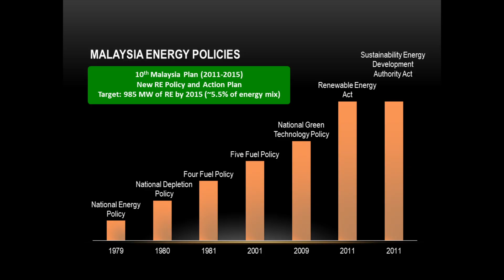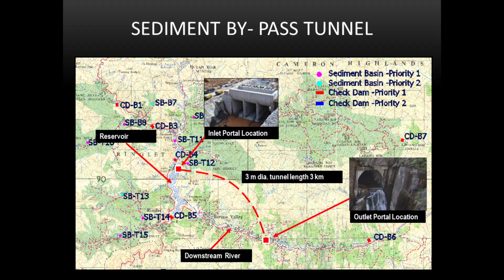Clean Energy With Focus On Hydropower | Jansen Luis Alexander | TEDxSunwayUniversity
Dr Jansen Luis Alexander with his expertise in hydro power, presents his solution to the ever increasing concern for green energy for Malaysia. Dr Jansen believes Malaysia can greatly change and develop sustainable energy and he has an idea to develop it.

Dr Jansen Luis Alexander is a Professional Civil Engineer widely experienced in major power plant development particular hydroelectric and thermal projects. Dr Jansen’s work embodies Beyond Status Quo in developing sustainable energy sources and has carried out various inspections and prepared reports on all major hydroelectric dam safety and associated structures. He has prepared , presented and executed various proposals for new project developments.